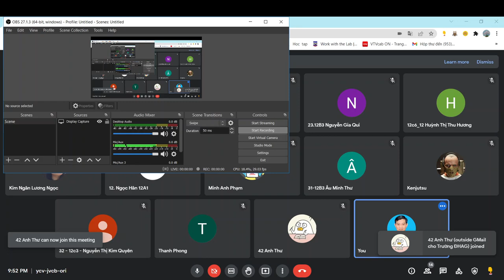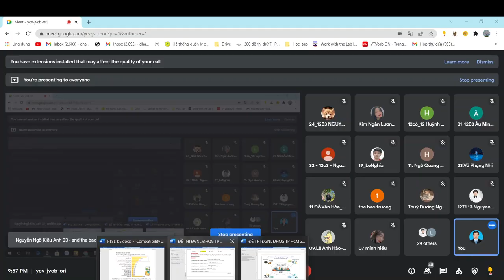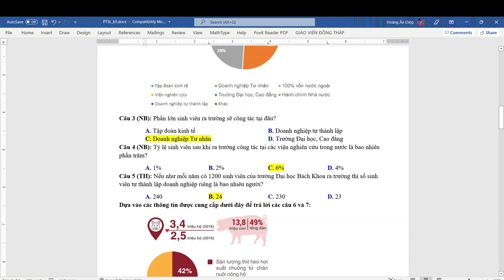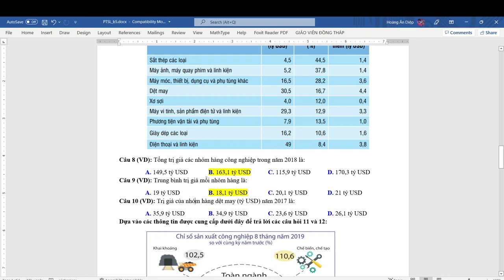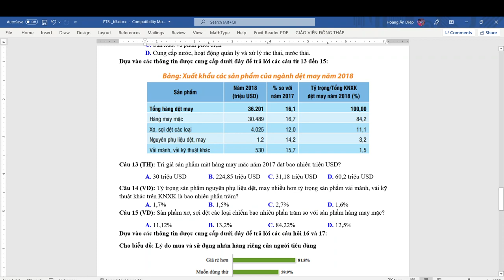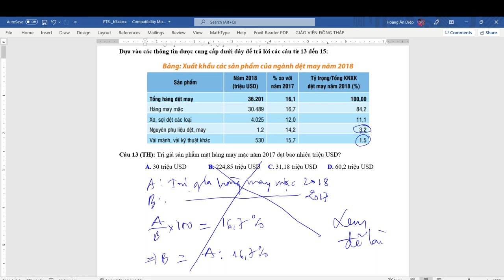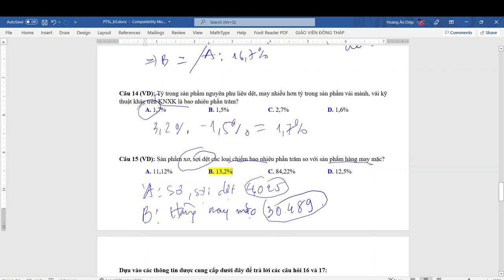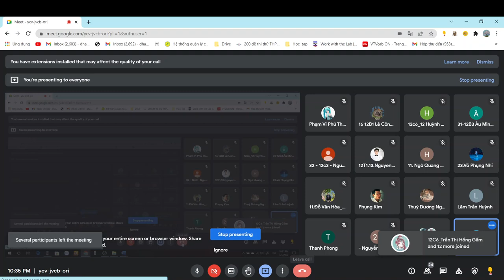Phân tích số liệu buổi 5